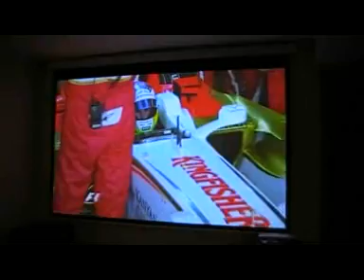Formule1 in Canada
Zo kijk ik de seizoen 2008 :)